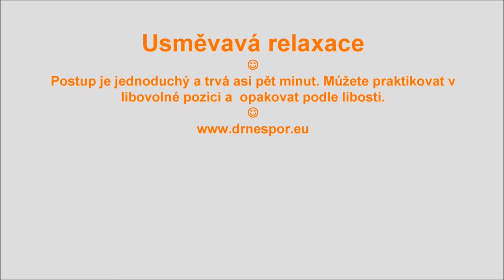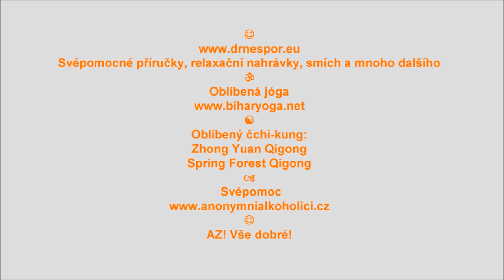Krátká usměvavá relaxace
Postup je jednoduchý a trvá asi pět minut. Svépomocné příručky, relaxační nahrávky, smích atd. Oblíbená jóga Oblíbený čchi-kung: Zhong Yuan Qigong, Spring Forest Qigong. Svépomoc AZ! Vše dobré!